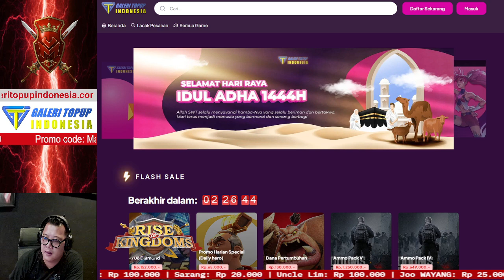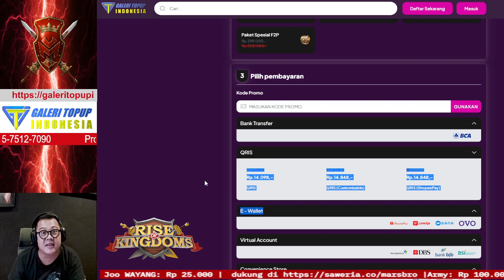TRANSMUTATION ..LETS GO!!! [ RISE OF KINGDOMS INDONESIA ]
ANVIL JASA UNBIND DAN JUAL BELI

Copyright Info ©
✔ Semua musik dan gambar dimiliki oleh artis original

Pemilik Dojo,
Marsbro